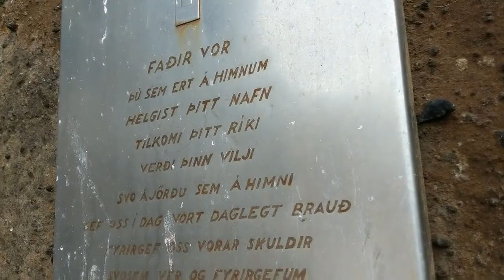Drangey 2019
Stutt myndband úr ferð í Drangey í Skagafirði sumarið 2019 A short trip to Drangey Island in Skagafjord summer 2019